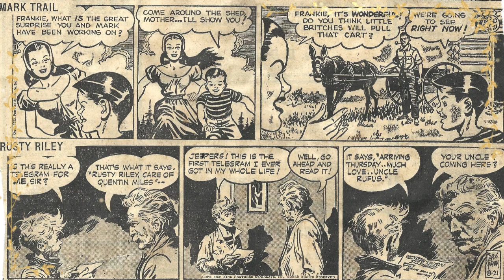Vintage Cartoon Early 1950s - 105